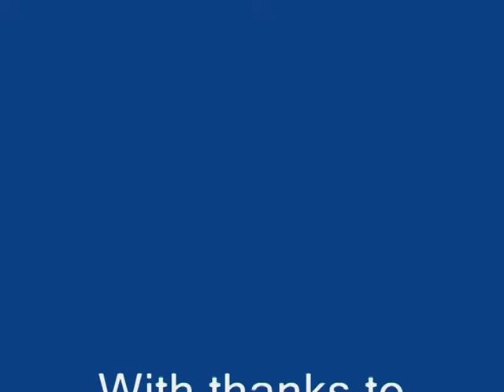HyBIS explores the Casablanca Seamount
Bramley Murton documents the exploration of the Casablanca Seamount, eastern Atlantic Ocean, using his ROV HyBIS at a depth of 890m to 4500m. The co-pilot was Veit Huehnerbach, during cruise D343 of the RRRS Discovery, October 2009.